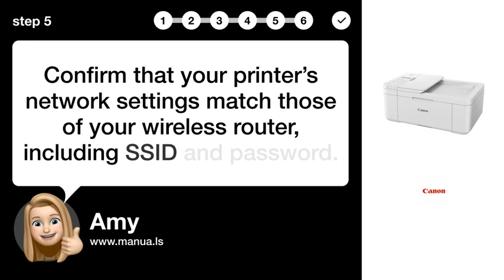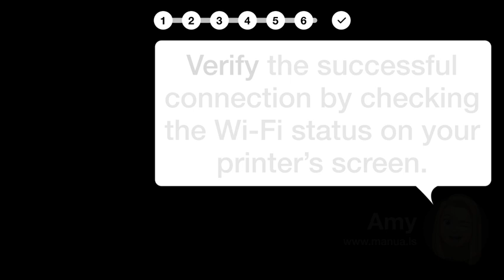How to Setup Canon Pixma TR4520 Wi-Fi Connection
📺 Learn how to setup Wi-Fi connection on your Canon Pixma TR4520 printer. Watch this video to easily connect your device to your wireless network!

📖 In 6 steps:
1. Turn on your Canon Pixma TR4520 printer and press the Setup button on the control panel.
2. Navigate to 'Wi-Fi setup' using the navigation buttons and press OK to select it.
3. Select 'Easy Wi-Fi connect' and follow the instructions on your smartphone or tablet.
4. Ensure your wireless router is set to 2.4 GHz as the printer connects on this bandwidth.
5. Confirm that your printer’s network settings match those of your wireless router, including SSID and password.
6. Verify the successful connection by checking the Wi-Fi status on your printer’s screen.

📚💬 Manual and other questions:
On our site, you can find the complete manual for the Canon Pixma TR4520. There, you can also ask your question to other Canon Pixma TR4520 users.